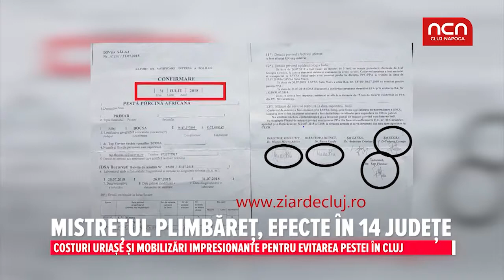Mistretul plimbaret, efecte in 14 judete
Costuri uriase si imobilizari impresionante pentru evitarea pestei in Cluj